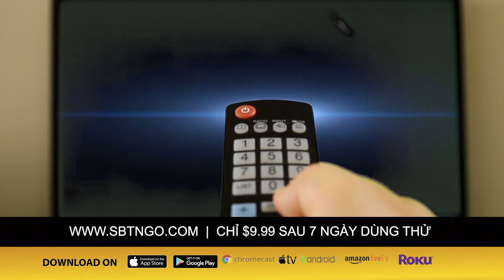ĐỐI DIỆN VỚI SỰ THẬT | 02/06/2021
BIDEN - TRUMP, TRUNG CỘNG SỢ AI HƠN?